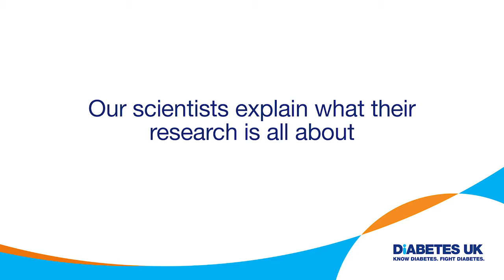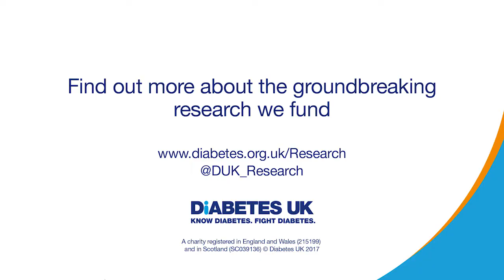Meet the researcher: Kelly Bowden Davies | Research | Diabetes UK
Kelly Bowden Davies is a PhD student at the University of Liverpool. She is investigating what impact reduced physical activity has on our bodies and whether this changes if people have a family history of Type 2 diabetes. Kelly explains how her research project went and what she found out about reducing your levels of physical activity.